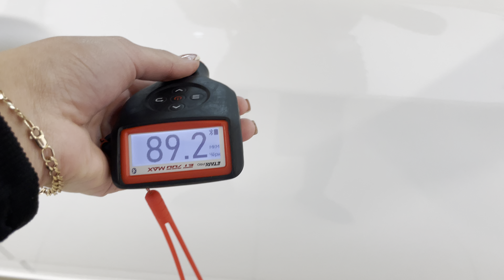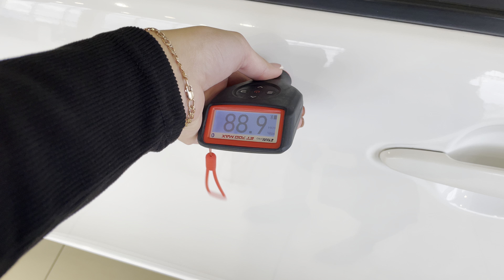Toyota Passo, 2016 год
▪АBTOKPЕДИТ!

ОТКРЫТЫ ЕЖЕДНЕВНО
С 9:00 до 19:00